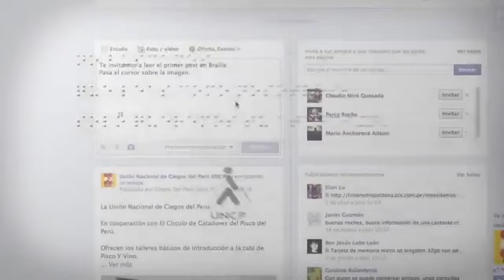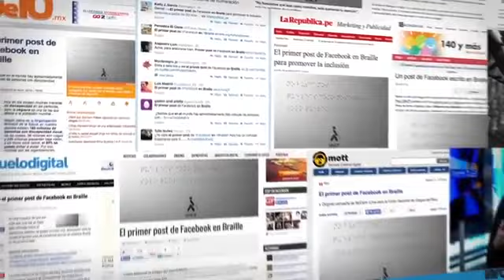El Primer Post en Braille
La Unión Nacional de Ciegos del Perú ha creado el primer post en Braille y como no las redes les han permitido tener una difusión extraordinaria.